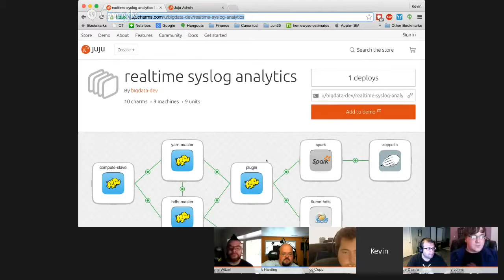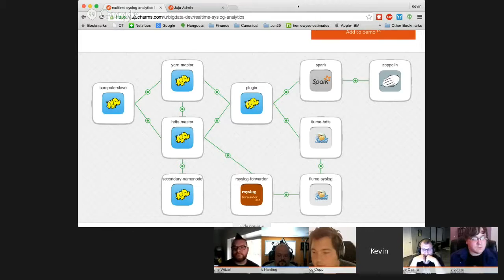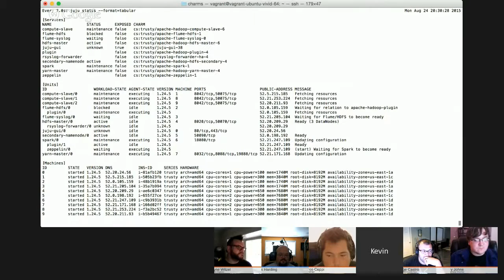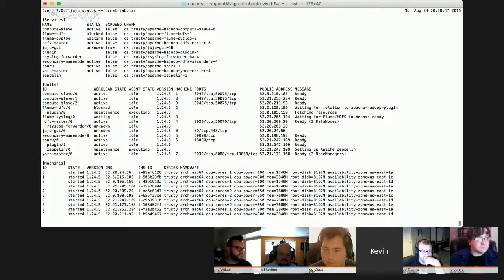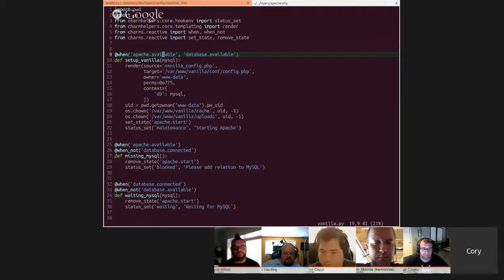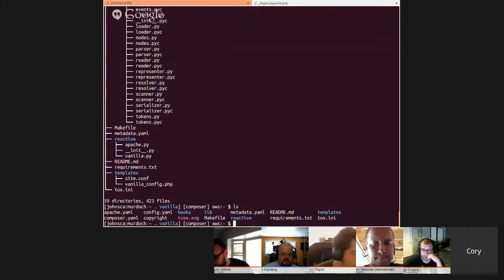Juju Office Hours, August 24th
Our regular Q+A and status update with the community.